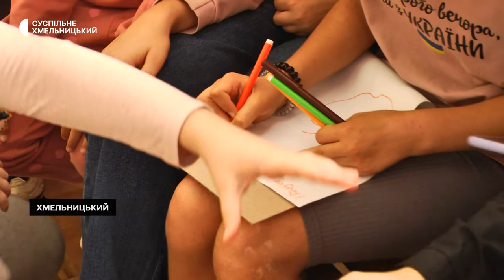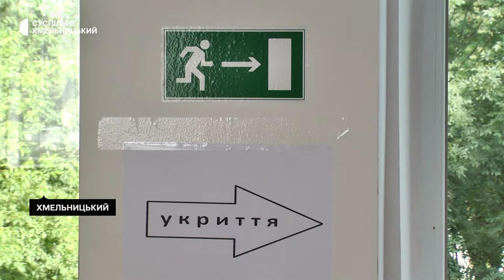У Хмельницькому запрацював дитячий табір із назвою «Над Бугом»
Дитячий табір із назвою «Над Бугом» запрацював у Хмельницькому палаці творчості дітей та юнацтва, розповіла його директорка Марина Пилипак. За її словами таборування відбувається вдруге за літо. Що кажуть відвідувачі табору та яка програма дозвілля – далі у сюжеті.